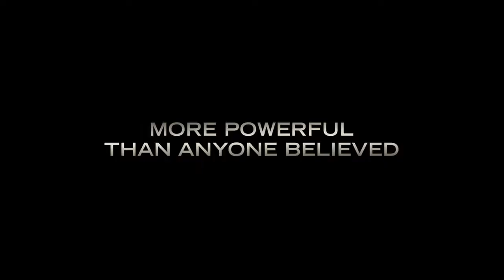Greater 2016 Trailer HD | Neal McDonough | Leslie Easterbrook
Greater 2016

The story of Brandon Burlsworth, possibly the greatest walk-on in the history of college football.

Director: David Hunt
Writers: Brian Reindl, David Hunt
Stars: Neal McDonough, Leslie Easterbrook, Christopher Severio